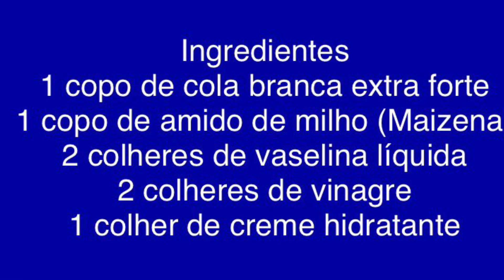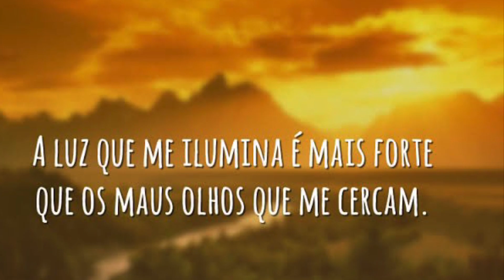DIY - REAPROVEITANDO OS POTES DE VIDROS - VEJA QUE IDEIA LEGAL COM BISCUIT - 3 UTILIDADES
Neste tutorial ensino a reaproveitar potes de vidros que vêm com conservas ou extrato de tomate . Uma ideia legal que tem 3 utilidades: porta-velas, porta-treco e porta-vasos ou cachepô.
A decoração dos potes, imitando tronco de árvore,  feita com  massa de biscuit. Ensino o passa a passo de como fazer a massa de biscuit. Uma ótima opção para iniciantes.

Detalhes:
00:00 - 00:39 - APRESENTAÇÃO
00:40 - 01:29 - COMO CORTAR OS POTES VIDRO
01:30 - 04:50  - COMO FAZER MASSA DE BISCUIT OU PORCELANA FRIA
04:51 - 08:52  - DECORAÇÃO DO VIDRO COM BISCUIT IMITANDO CASCA DE ÁRVORE
08:53 - 12:37  - PINTURA IMITANDO CASCA DE ÁRVORE
12:38 - 14:21 - DETALHES FINAIS NA DECORAÇÃO DO POTE COM LINHA DE SISAL
14:22 - 14:29 -MENSAGEM DE OTIMISMO
14:30 - 14:49 - AGRADECIMENTO FINAL

INGREDIENTES PARA A MASSA DE BISCUIT:
1 copo de cola branca PVA extra-forte
1 copo de Amido de Milho (MAIZENA)
2 colheres de vinagre branco
2 colheres de vaselina líquida
1 colher de creme hidratante

Link deste vídeo:Você gostaria de ver mais tutoriais?

Muito obrigada!